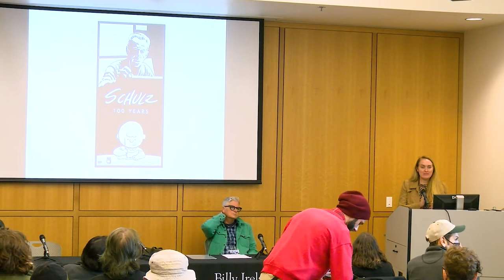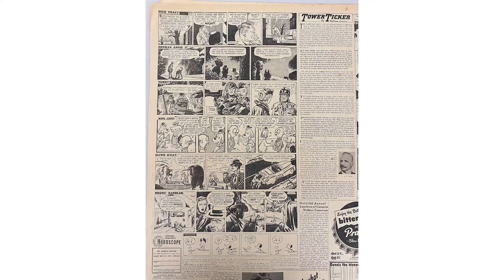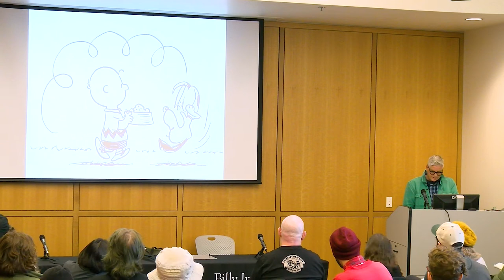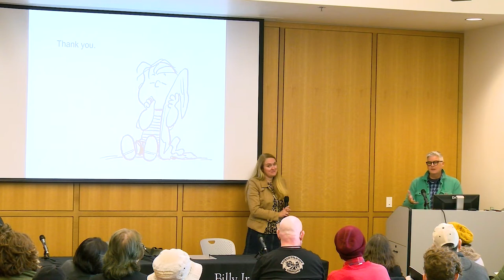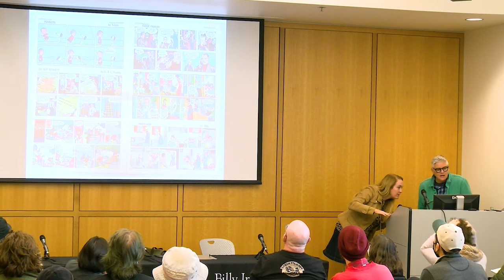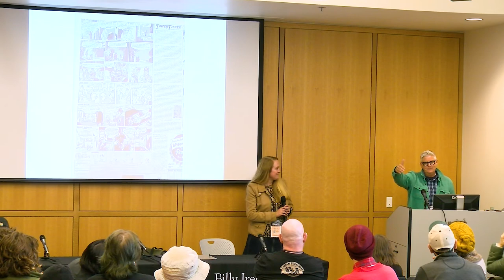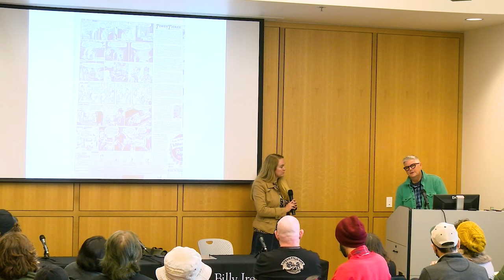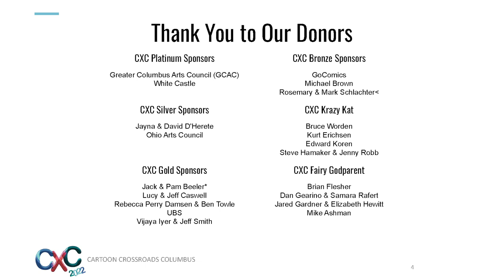CXC 2022: Celebrating Sparky: Cultivating the Legacy of Charles M. Schulz with Paige Braddock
In addition to her renowned work as a cartoonist, Paige Braddock is the Chief Creative Officer of Charles M. Schulz Creative Associates LLC. In honor of his 100th birthday, hear from Braddock about the legacy of Schulz’s work as well as unique insights into the global phenomenon of the Peanuts characters. This event is part of the Billy Ireland Cartoon Library & Museum’s exhibition programming for “Celebrating Sparky: Charles M. Schulz and Peanuts”, on display now.

Guest courtesy of The Billy Ireland Cartoon Library & Museum

Part of Cartoon Crossroads Columbus - October 6-9, 2022